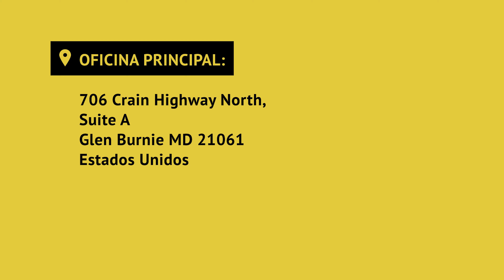Que significa la palabra Salvage, Rebuilt o Damage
Somos AQ Globall, un Tag & Title autorizado por el MVA en Maryland.

Si ahora está de viaje, y quiere hacer un cambio de dirección en su licencia de Maryland por internet, este video le puede ayudar.

Si tiene preguntas con respecto a este video u otros temas relacionados, nos puede llamar al o Visitar nuestro sitio web

Otros servicios:

-Taxes
-ITIN NUMBER - TAX ID NUMBER
-Asesoría para la licencia de Maryland
-Licencia internacional
-Placas y renovación de stickers
-Seguro para vehículos

Localidades:

Oficina en Glen Burnie:
706 Crain Highway North, Suite A
Glen Burnie MD 21061
Estados Unidos

Oficina en Riverdale:
6411 Baltimore Ave Suite C
Riverdale MD 20737
Estados Unidos